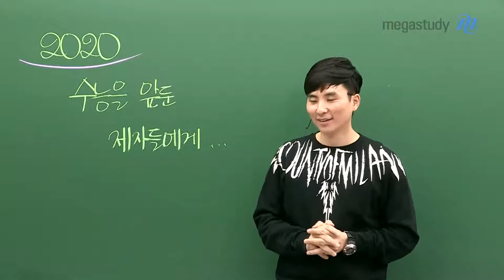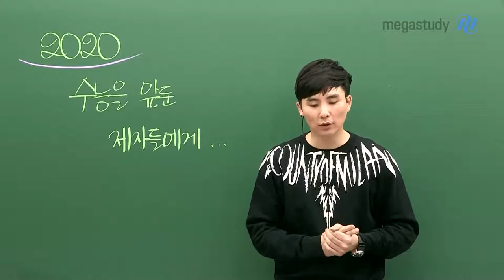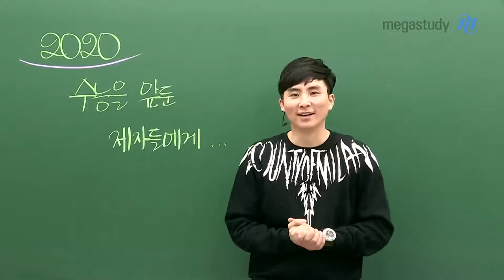[메가스터디] 과학 강민웅 쌤 - 2020 수능을 앞둔 웅의 제자들에게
2020 수능을 앞둔 웅의 제자들에게

지금처럼 열정적으로 살아본다는 것이
앞으로의 인생에서의 소중한 경험이 될 것 입니다.

이제 정말로 얼마 남지 않았습니다.
웅의 제자들은 지금껏 잘 이겨내왔고,
남은 기간도 잘 이겨낼 것이라고 믿고 있습니다.

모두들 자랑스럽고,  끝까지 화이팅!